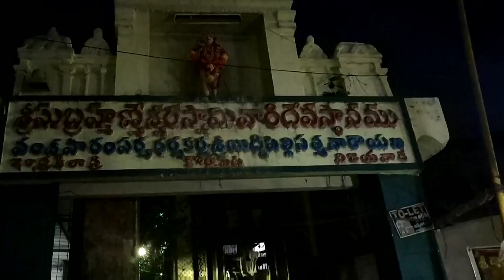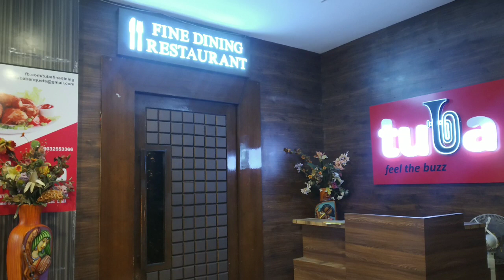My Sunday breakfast to Dinner Vlog |Aloo Paratha | Vijayawada famous సుబ్రహ్మణ్యేశ్వర స్వామి Temple